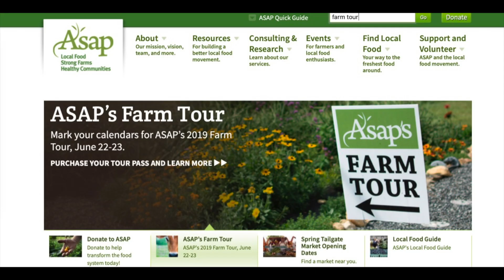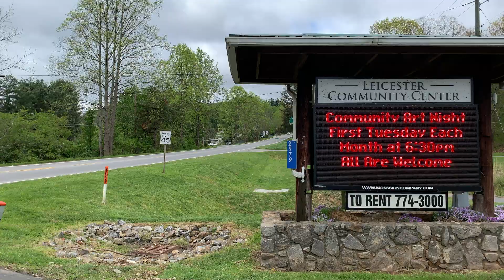Leicester North Carolina . Where to live in Asheville North Carolina.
Leicester North Carolina is nestled in the mountains of Western North Carolina next to Asheville. If you’ve never been to Leicester, you will be amazed at the breathtaking views at every corner, endless pastures and rolling valleys. This part of Buncombe county is breathing history, tradition and is filled with  idyllic images of gorgeous land.

What part of Asheville and Buncombe County do you want to hear next?

I have so many people contacting me who are moving to Asheville and  I absolutely LOVE it! If you are moving to Asheville or anywhere in Western North Carolina, I’d love to make the transition easier for you.

I am from Russia, Western Siberia to be exact (no, it’s not that bad ). My husband and I have lived
in Asheville since 2004 and absolutely love it here! In 2015 we became parents to a baby boy, Dmitry (named after my grandfather). And in January 2020 Dmitry became a big brother to Katya. We share our home with 2 dogs: Puma and Romeo, who are a pitbull and a jack russell  (no, it’s not that bad 😆 ).